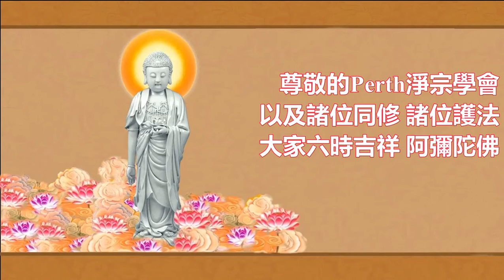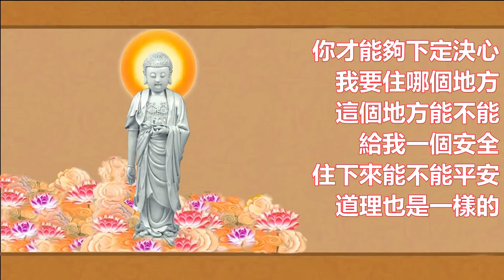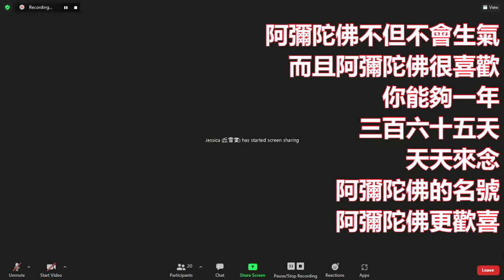學悟法師069A你們的能量是很不可思議的 如果用在生活賺錢 搞名聞利養 那太可惜 太小了 把你的能量來修行成果 那就不可思議的2021910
爲什麽祖師大德告訴我們是稀有難逢的一天 你才能夠有這個大福報 遇到這個法門 如果你沒有大善根 大福德 大因緣 你怎麽能夠這一生遇到這個法門 所以你要懂得珍惜 要懂得去修行 怎麽樣去修持 所以尊敬的諸位同修大德 十方一切諸佛如來的名號是阿彌陀佛的別號 十方一切諸佛如來的本名是阿彌陀佛
所以我們可以去思維一下 去想一想 爲什麽十方一切諸佛如來都勸導我們要念阿彌陀佛的名號 這句名號的功德太大了 所以你看 彌陀經 裡面 有一段經文 這一部 彌陀經 釋迦牟尼佛講經説法 可以説是最特別的 無問自説 沒有人邀請 釋迦牟尼佛主動爲大家説明 而且在這一部經裡面我們看到一段經文 釋迦牟尼佛問舍利弗【彼佛何故號阿彌陀】釋迦牟尼佛問舍利弗 爲什麽西方極樂世界的導師稱爲阿彌陀佛 舍利弗在釋迦牟尼佛弟子當中代表智慧第一 舍利弗也沒辦法來為釋迦牟尼佛解答這個問題 釋迦牟尼佛問舍利弗：爲什麽西方極樂世界的導師稱爲阿彌陀佛 舍利弗沒辦法 只能聼 只能看 沒辦法為釋迦牟尼佛解答這個問題 釋迦牟尼佛沒辦法 自己解答 在裡面講得很清楚的 所以佛在大乘經告訴我們
【唯佛與佛方能究竟 非九界自力所能信解也】1519
這一句名號的功德 只有佛與佛才能夠知道 我們九法界的衆生是沒辦法 連那些大菩薩都不知道這個佛的功德有多大 只有佛的境界 達到這個佛的境界才能夠明白這個道理 連大菩薩都沒辦法瞭解 你想一想 説明什麽 説明這一句名號的功德真的不可思議的 所以尊敬的諸位同修大德 你有這個因緣聞到這個法門 你有這個機會聞到這句名號 你説你的福報大不大 真的很大 還有我要提醒大家 很多大菩薩 求都求不到 你們這一生能夠遇到 你不好好珍惜 那真的很可惜了 所以很多人容易得到 不懂得珍惜 所以不會念 你看釋迦牟尼佛的父親淨飯王臨終的時候 釋迦牟尼佛沒有勸他修什麽法門 只勸他的父親趕快念阿彌陀佛 發願念佛求生淨土 淨飯王問釋迦牟尼佛：佛啊 您是人天導師 您的法能夠幫助一切衆生成佛 爲什麽要勸導我念阿彌陀佛呢 這道理很深的 所以尊敬的諸位同修大德 我們必須要知道這個道理
何以說阿彌陀佛是一切諸佛如來的本名呢 爲什麽呢 爲什麽阿彌陀佛是一切諸佛如來的本名啊 大家一定要知道 阿彌陀佛這個名號是梵語 翻譯過來是什麽呢
阿 翻作無 彌陀 翻作量 佛 翻作覺 翻作智 你把阿彌陀佛 把它翻成中文 你自己念一念 你把它看一遍 你就明白了 你們想一想哪一尊佛不是無量智呢 哪一尊佛不是無量覺呢 這個就是阿彌陀佛的本名 我們一定要明白佛名號的真正的含義 所以一切諸佛如來都勸導我們念這一句阿彌陀佛的名號 你省很多事情 不像一般人 你看 要拜千佛 要拜的很辛苦 你只要真誠心來念這句阿彌陀佛 不是千佛 是無量佛 全部都在這一句阿彌陀佛當中 誰能夠相信呢 誰能夠相信這個法門呢 所以十方一切諸佛如來